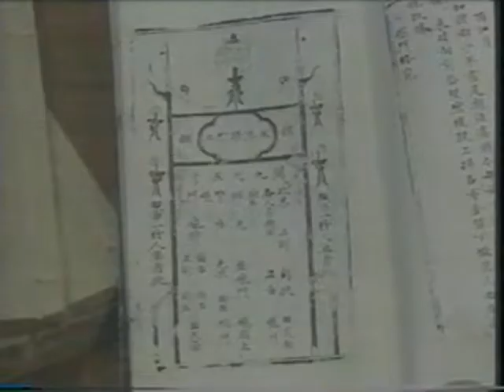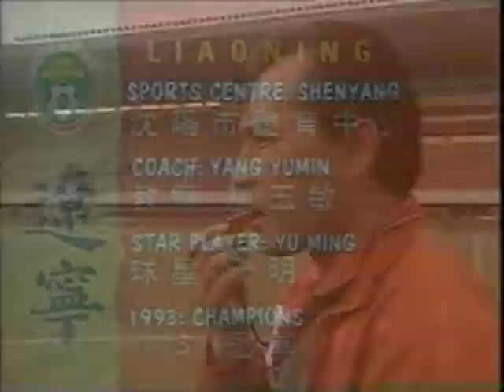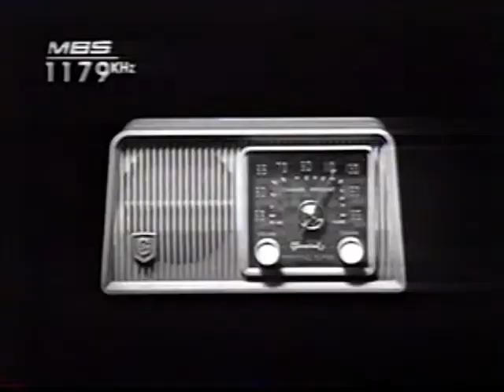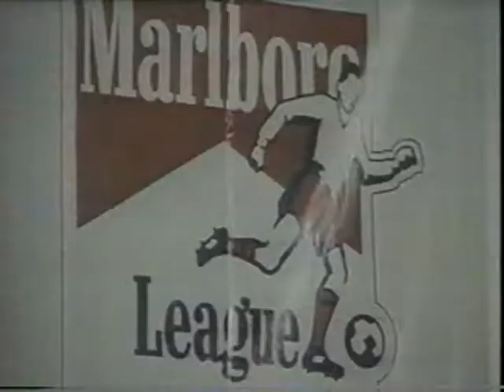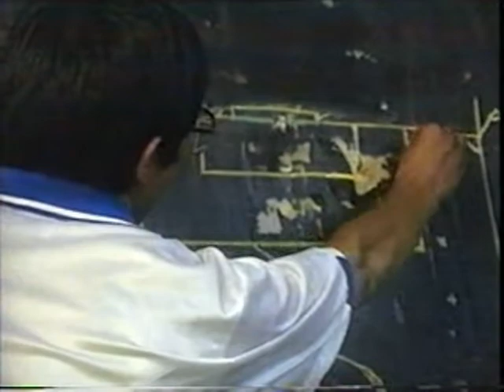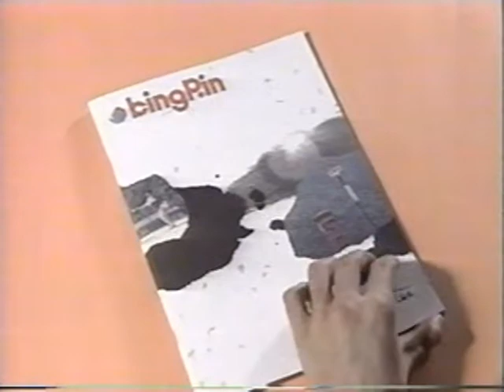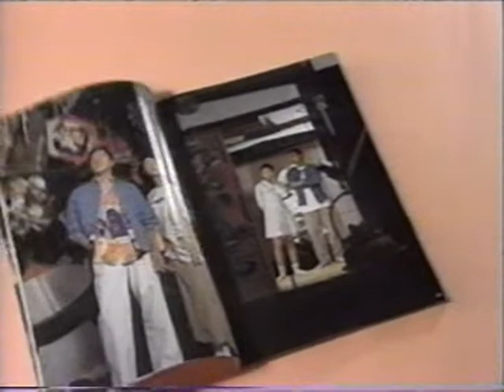【杨晨,区楚良,谢育新,魏克兴】Beijing Guoan 北京国安 2‐2 广东宏远 Guangdong Winnerway（Chinese Jia A League 24 Jul 1994）